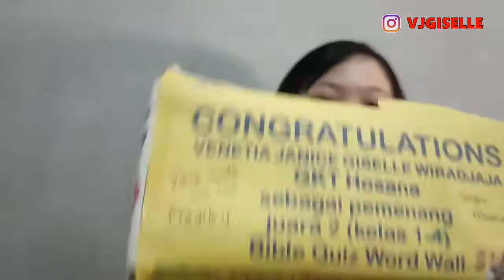Unboxing Hadiah Juara 2 Kuis Alkitab Word Wall Sekolah Alkitab Liburan (SAL-2021)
Unboxing Hadiah Juara 2 Kuis Alkitab Word Wall Sekolah Alkitab Liburan (SAL-2021) GKT.